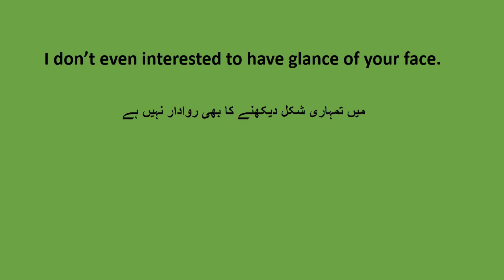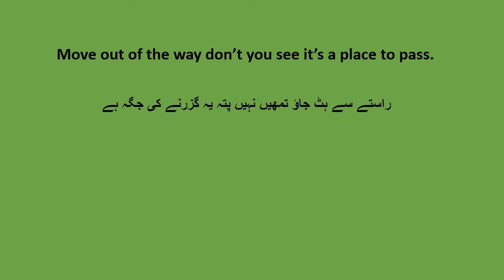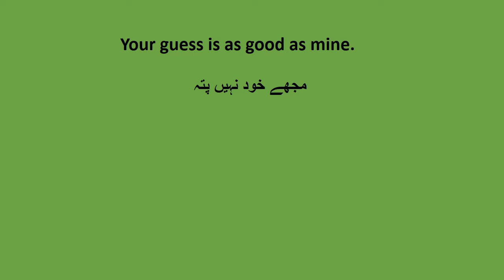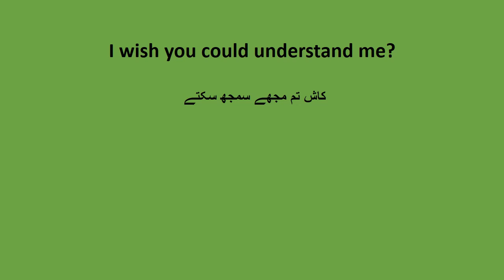Rude English I Learn English through Urdu I How to Improve English Speaking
This video is consist of 10 sentences that are spoken in bad mood or rudely.